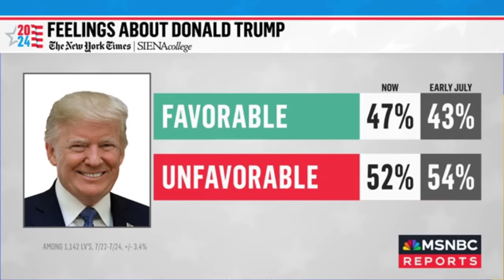Trump FURIOUS After Being INSULTED At FANCY DINNER PARTY